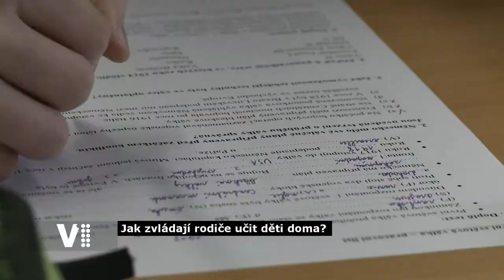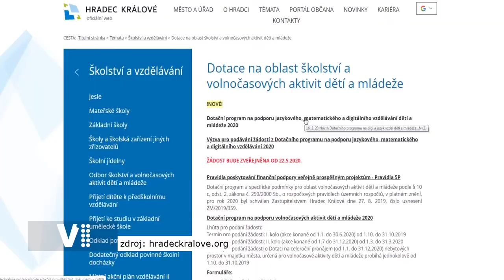Hradecký expres 18/2020